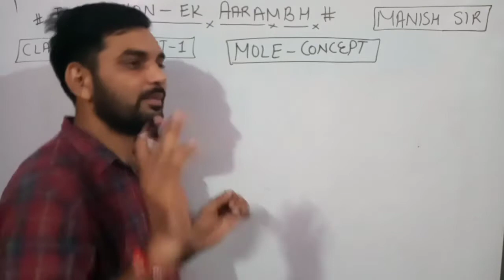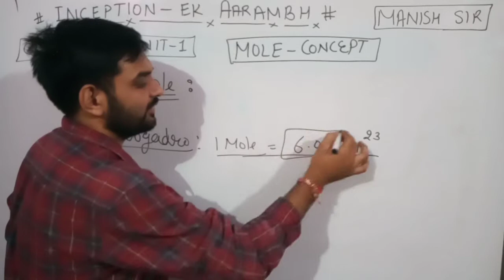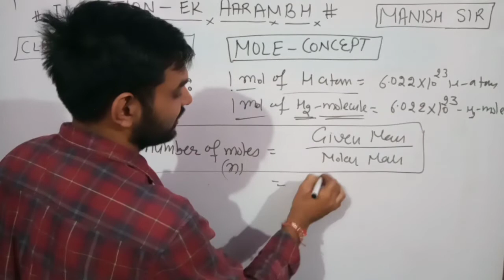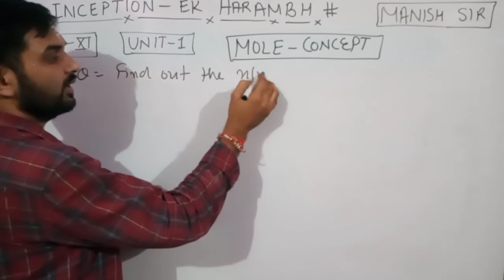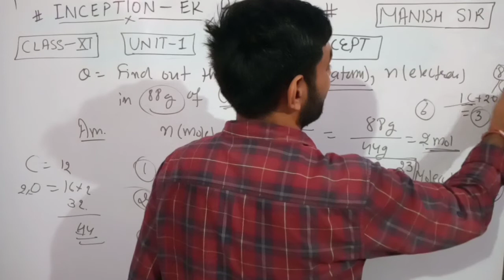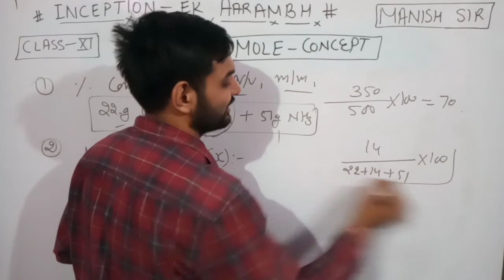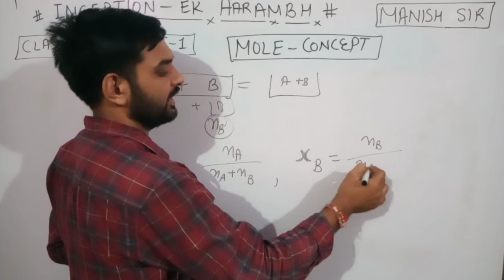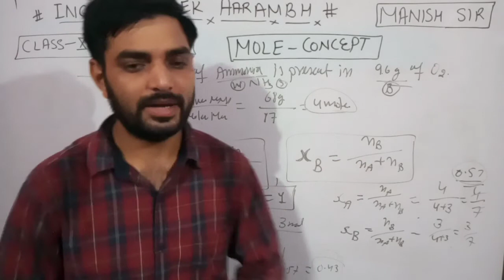Unit 01 ! Class 11th Chemistry ! Quick Revision ! Lecture 05 ! Inception Ek Aarambh ! Manish Sir !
This video is all about the Mole Concept of class 11th.
This video contains the mole fraction, mass Percentage and volume percentage for a binary solution.
Do watch the video and enjoy the beauty of Chemistry.